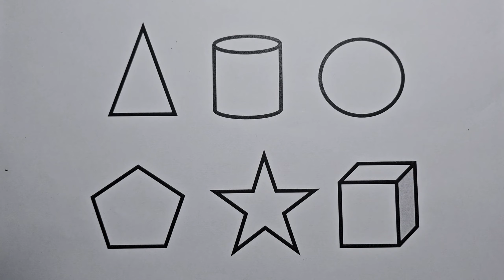Preschool Learning Videos Let's Learn Geometric